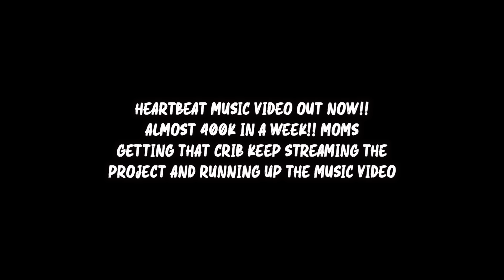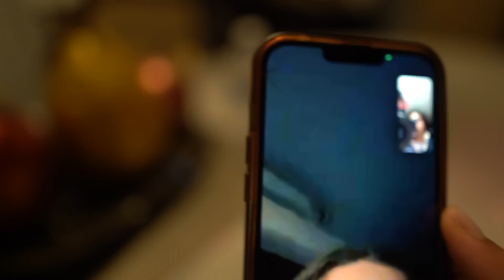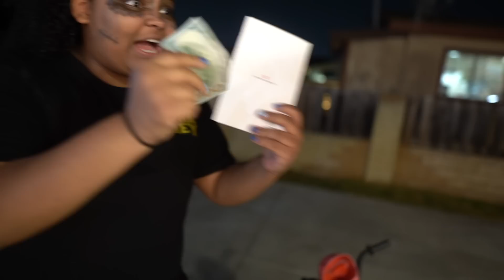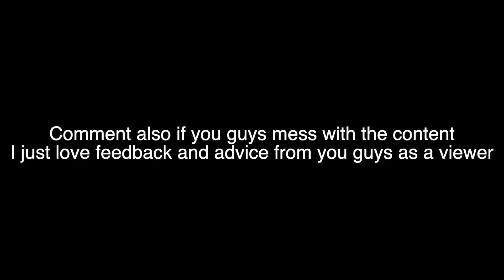First Time Seeing My DAD IN A YEAR … 🥹❤️ * Gets Emotional *